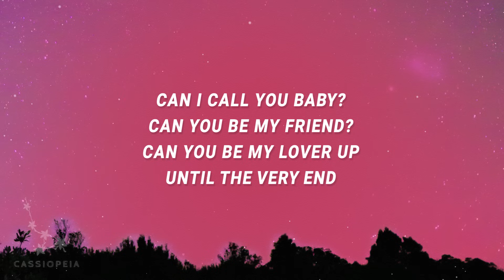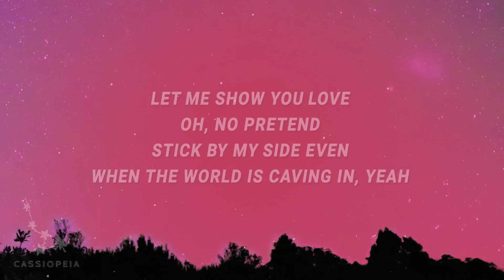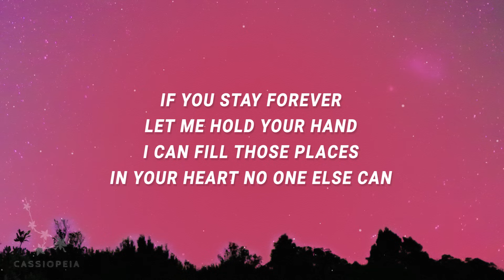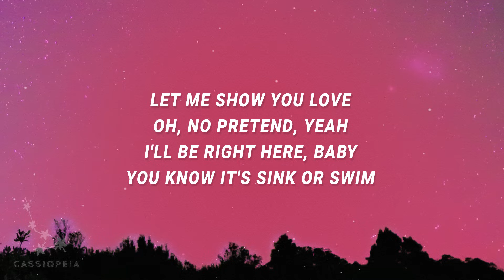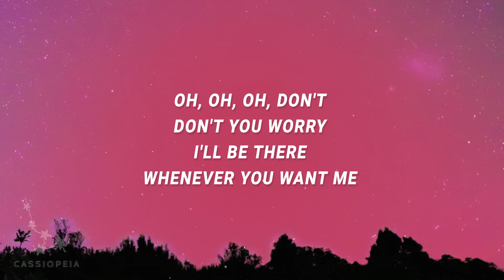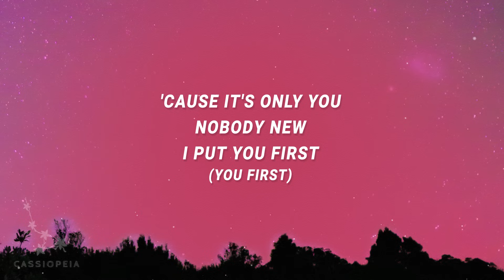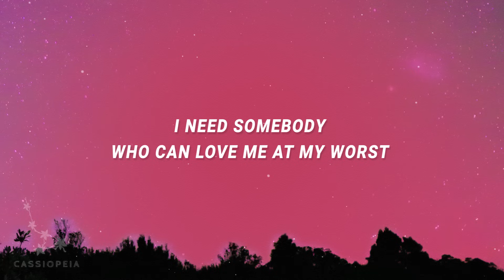Pink Sweat$ - At My Worst (Lyrics)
"At My Worst" is out now.

(Lyrics):
[Verse 1]

[Post-Chorus]
Ooh, ooh-ooh
Ooh-ooh-ooh, ooh-ooh-ooh-ooh

[Chorus]
at my worst lyrics,at my worst,my worst lyrics,
at my worst pink sweats,pink sweats at my worst,
my worst,can i call you baby,love me at my worst,

[Post-Chorus]
Ooh, ooh-ooh
Ooh-ooh-ooh, ooh-ooh-ooh-ooh
Ooh-ooh-ooh, ooh, ooh-ooh
Ooh-ooh-ooh, ooh-ooh-ooh-ooh

Lyric video for At My Worst by Pink Sweat$ on Cassiopeia lyrics channel.